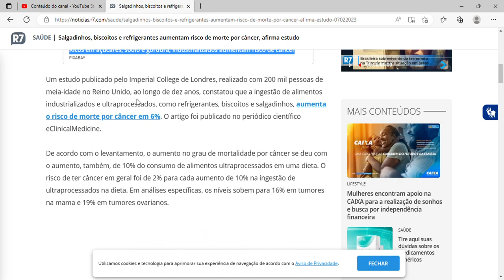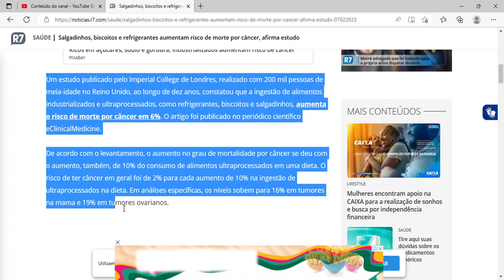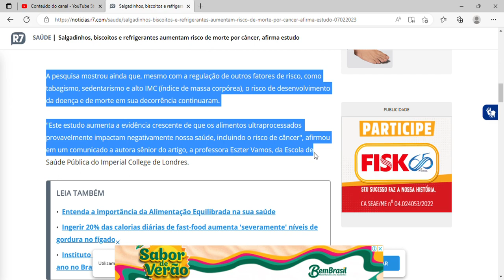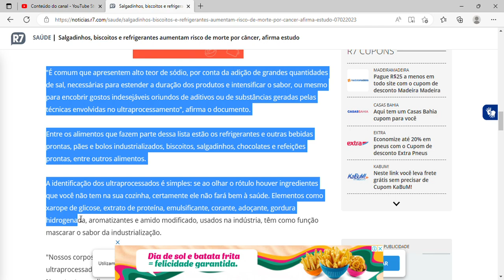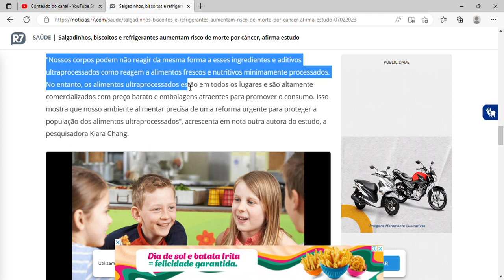Salgadinhos, biscoitos e refrigerantes aumentam risco de morte por câncer, afirma estudo